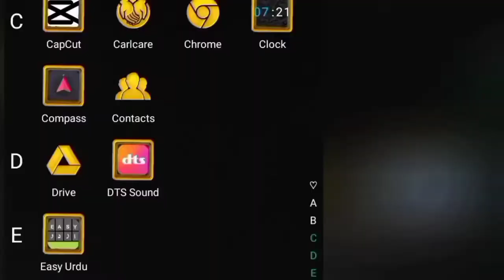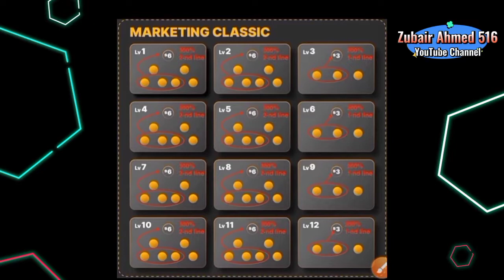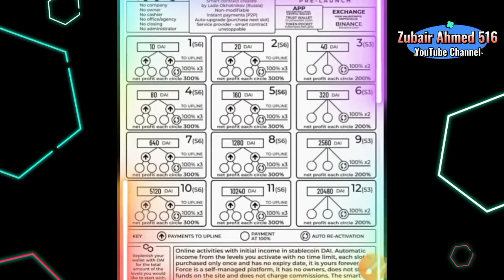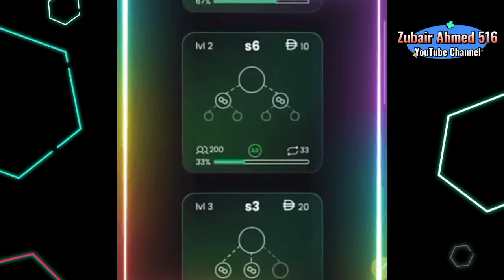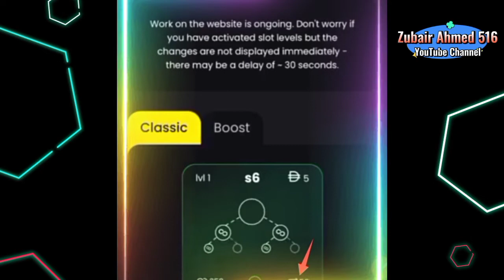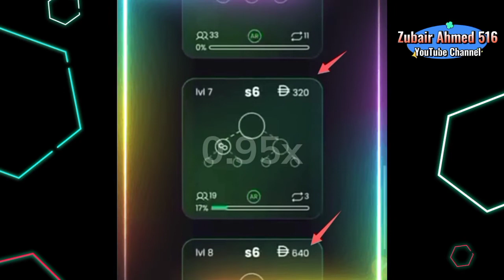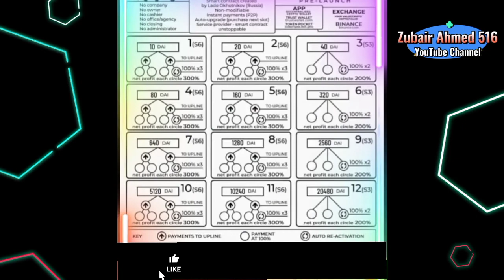How to make money online | Make money from metaforce | what is metaforce | how to work in metaforce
( @ zubair ahmed 516 )

This channel dose not provide any type of gruantee that you 💯%  start to earning watching videos of "Zubair Ahmed 516"  this channel provides you only information and methods of earning not provide any way of earning ; Thanks